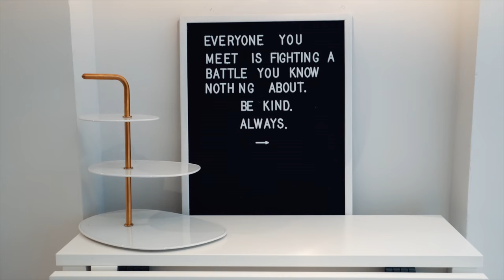TINY HOUSE TOUR! | streamerin zeigt ihr kleines zuhause!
MEINE TINY HOUSE TOUR!
Ich bin nun endlich dazu gekommen, eine ROOMTOUR aufzunehmen! Es ist zwar kein Tiny House dem bekannten Trend entsprechend, mit intelligenten Gadgets und einem minimalistischen Konzept, sondern eigentlich nur ein sehr kleines Haus, haha. Aber da es trotzdem eine echt besondere Immobilie ist, dachte ich, ich zeige sie euch trotzdem! Ich wohne in dem Haus seit 2019 und es steht in (Nord-) Deutschland!
Das ist mein erstes Video hier auf Youtube, also bitte seid nett, lol.

Ein riesiger Dank geht an der Stelle an meine beste Freundin Tamina (@veylt), welche die wunderschönen Aufnahmen gemacht hat und auch so stets mit Rat und Tat beiseite stand! ily!

Außerdem danke ich meinen Eltern, denn ohne die, wäre solch eine aufwändige Renovierung niemals möglich gewesen und mein Traum nie verwirklicht!

⭐ SAG HALLO! ⭐

⭐MEIN EQUIPMENT! ⭐
— Kamera: Canon PowerShot G7 X Mark II
Sony A6600 / Zeiss 24mm 1.8 von Tamina
Ich editiere mit Final Cut Pro!